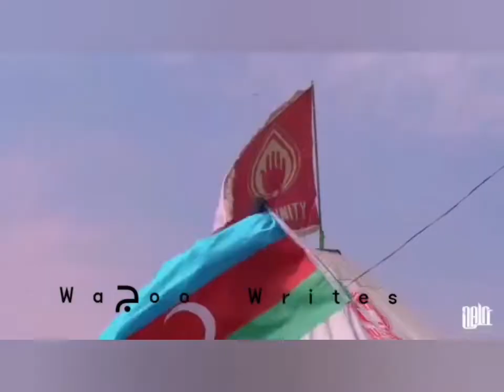عشق یعنی حسین ع ❣ishq yani Hussain